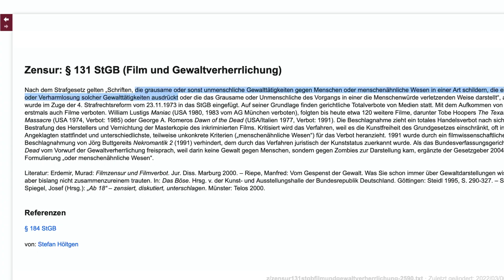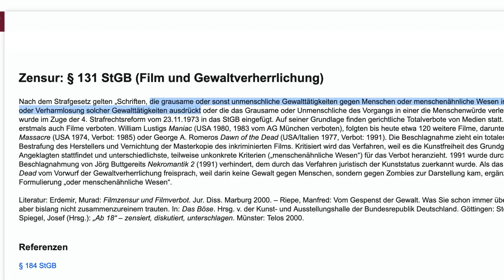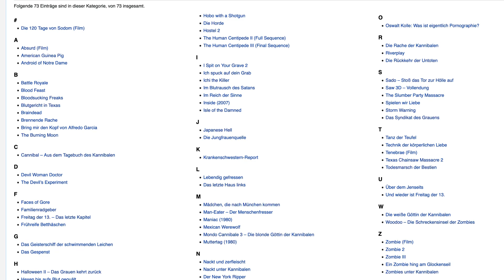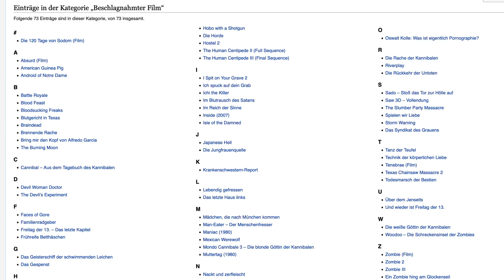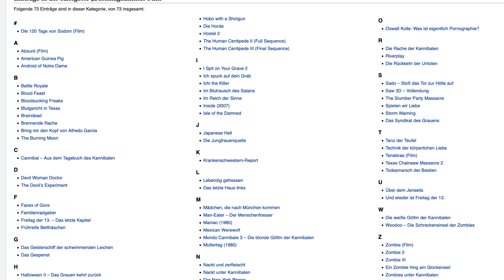Gewalt im Film // Ein Essay über die Faszination von Gewalt in Filmen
In diesem Video beschäftigen wir uns mit der Faszination von Gewalt im Film. Warum fasziniert es Menschen derart abartige Bilder zu sehen und ist es richtig diese zu reglementieren? Viel Spaß beim Video !

Vielen Dank an SpeedDays TV für das zur verfügung gestellte Videomaterial.